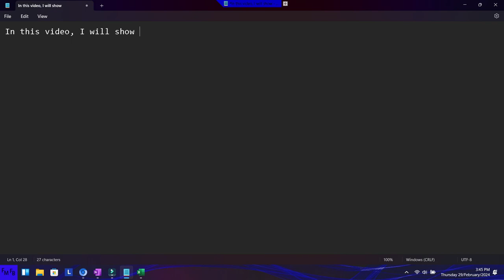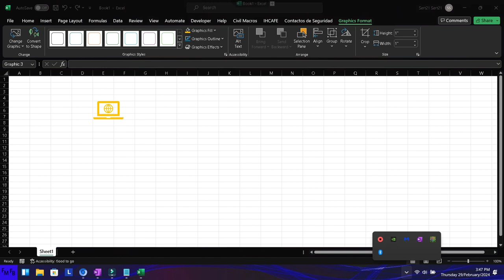Como insertar un icono y cambiar su color en Excel